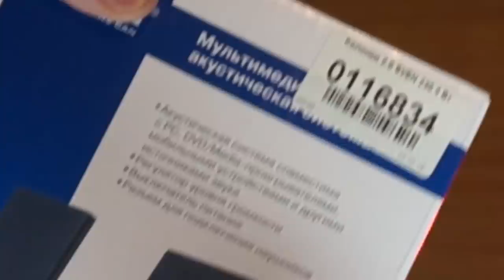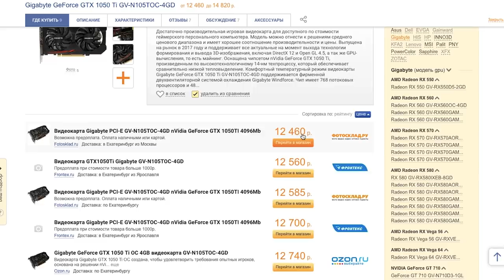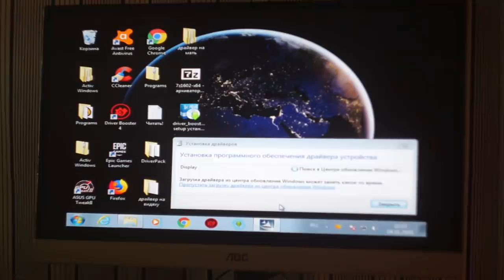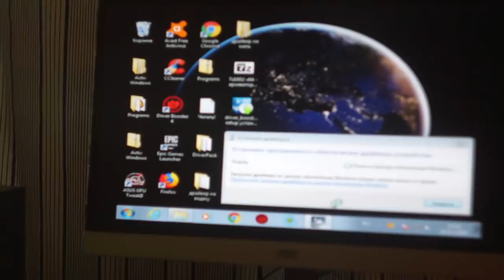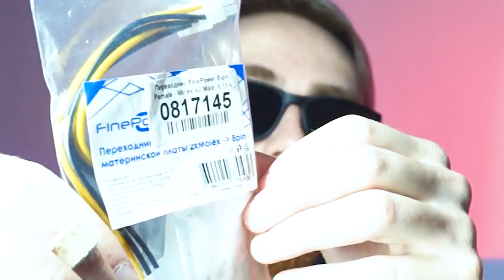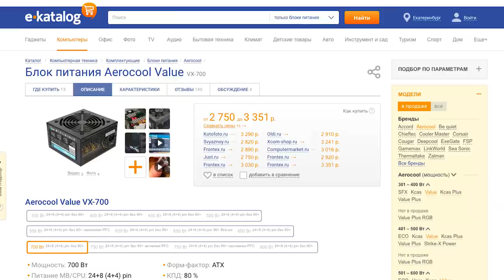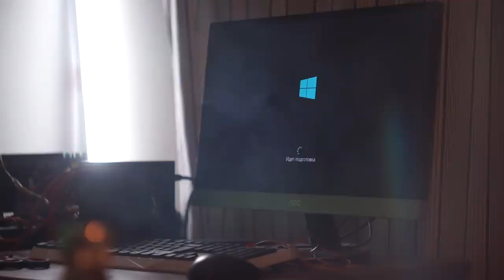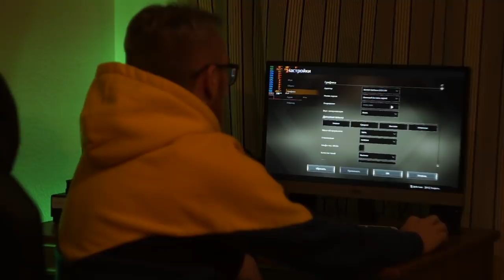ИГРОВОЙ ПК С АВИТО ЗА 15000р - EVG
Собираю как-бы "игровой" ПК купленный по запчастям у барыг на АВИТО
Бюджет сборки 15000, ошибки при подборе железа, сборка, мучения и тесты в играх!
Играем в игры в 100FPS